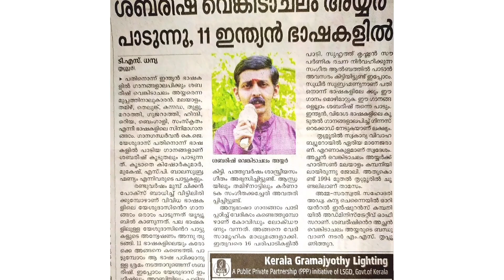പ്രശസ്ത ഗായകൻ ശബരീഷ് വെങ്കിടാചലം നമ്മുടെ കഥാമത്സരത്തിനു ആശംസകൾ നേരുന്നു